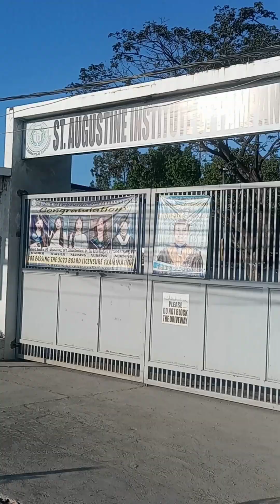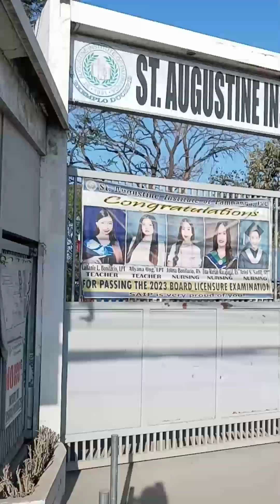Market Survey Vlog#91